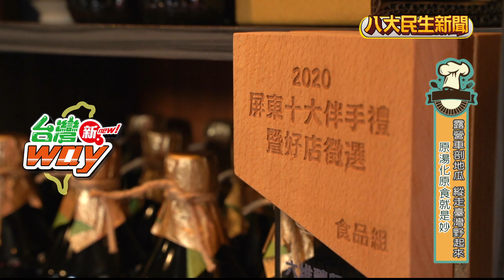毫無違和感! 豆漿冰淇淋竟搭醬油 |【民生八方事】| 2022050901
今天的台灣新way，詹姆士要帶大家到屏東竹田的醬油工廠。除了要品嘗純釀造醬油，還有同品種黃豆，製成的豆漿冰淇淋。而且搭配起來毫無違和感!